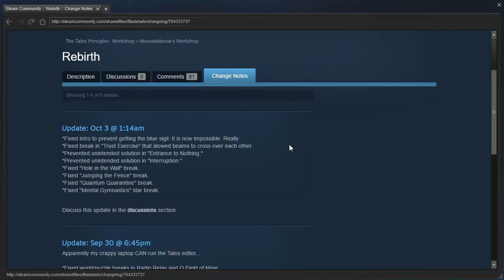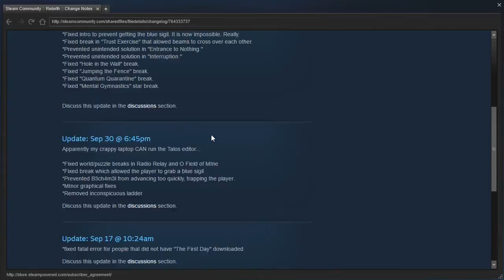The Talos Principle Community Maps: Rebirth - Episode 10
Blind playthrough. The puzzles I bnroke are fixed! But I'm gonna need some hints. Also it looks like MousseMoose has uploaded solution videos - not sure whether I'll watch them for hints though.